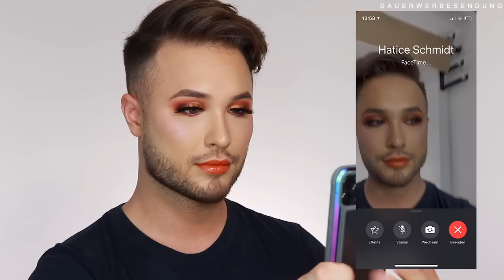Hatice Schmidt bestimmt mein Make Up | Maxim Giacomo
Im heutigen Video rufen wir Hatice Schmidt an die mir mein Make Up aussucht.

Es war mir ein großes Fest.

Equipment
Softboxen 2er Set